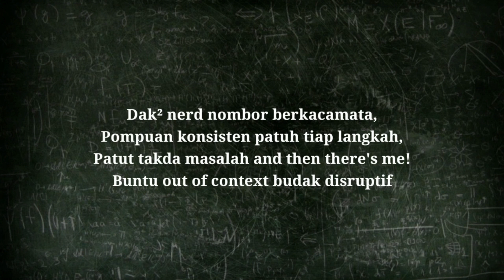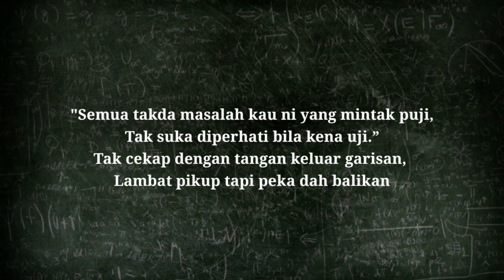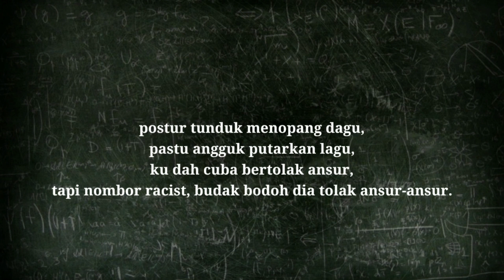Angka$awan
Si ahmad selsema masa dia record lagu ni, tapi dia paksa jugak kasi siap kalau tak dia cucuk guna pensil tajam

Instrumental originally from Mathematics - John 3:16 feat. Method Man & P.I.

1. Uzaimie aka Dendi
2. Syafirah Atirah aka Cikgu Tirah
3. Khairuddin aka Khai

semoga diorang sukses dan dipermudahkan jawab STPM.